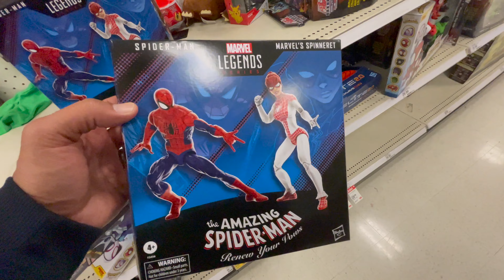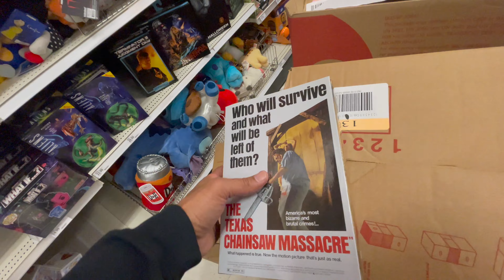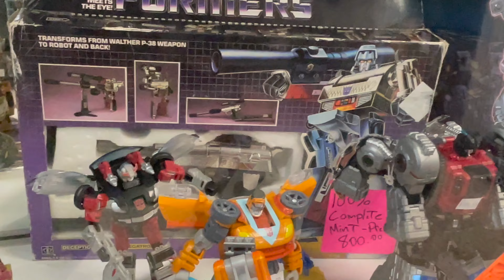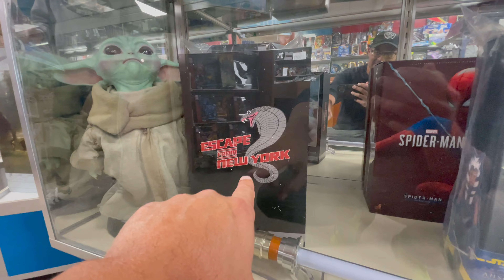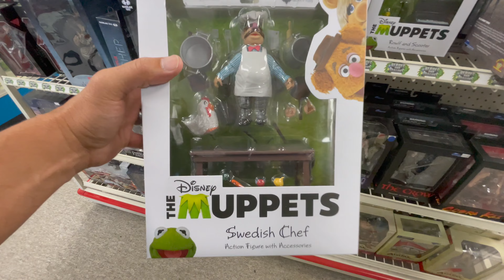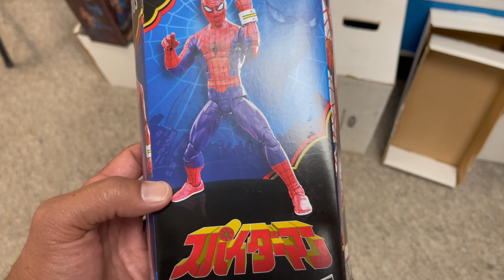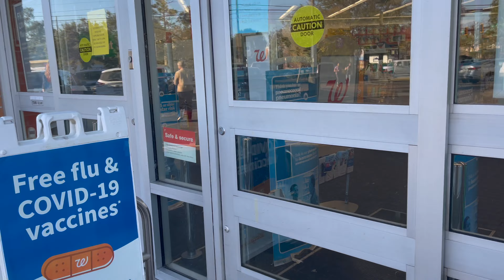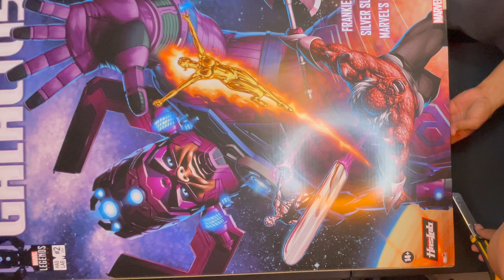TOY HUNT & HAUL: SC's BEST, "Heroes & Dragons!" & My BIGGE$T pick up ever! At Walgreens?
TOY HUNT & TOY HAUL started off in Columbia SC at one of our best pop culture destinations for over 30 years, "Heroes & Dragons!" FANTASTIC and easy going crew at a wonderful book, toys, comics & more shop that everyone needs to visit if they're ever in the area. This was the first of many visits! Hundreds of comics! Modern, retro, & vintage toys covering all lines and genres. The atmosphere was fun and exciting and just as important, the guys at "Heroes & Dragons" were so genuinely nice and friendly.

In the second half of the video I have to visit a ... Walgreens? Yup! Walgreens had something GIGANTIC for me. The BIGGE$T pick up for me YET!

Stick around for the toy haul and mail call at the end.